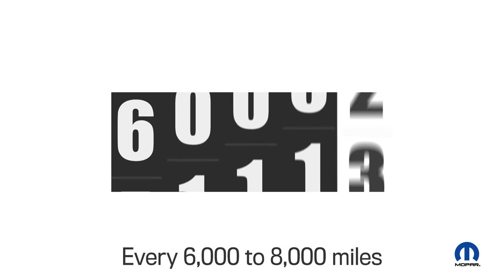Tire Rotation | Smolich Chrysler Dodge Jeep RAM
Learn more about the importance of tire rotation.